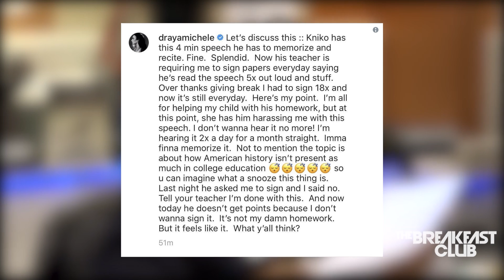Draya Michele Complains About Helping With Her Son's Homework